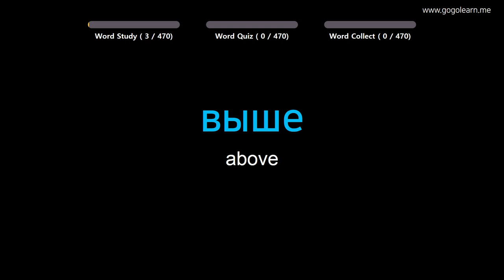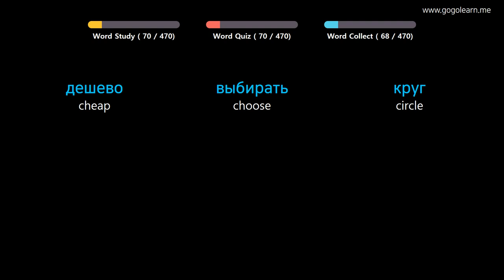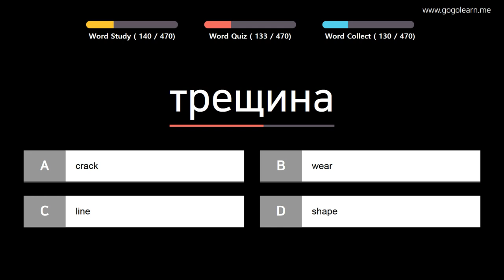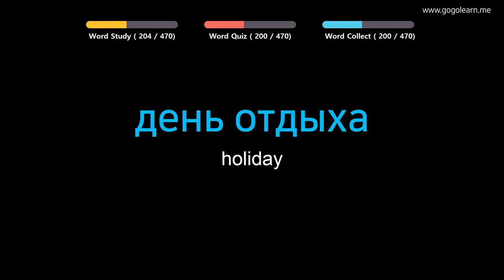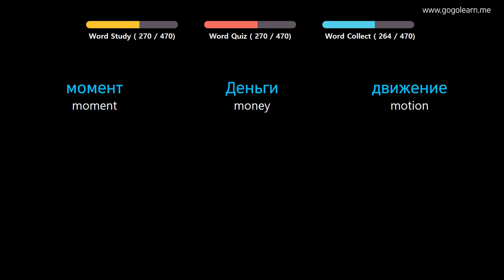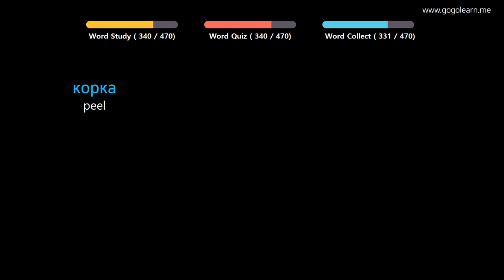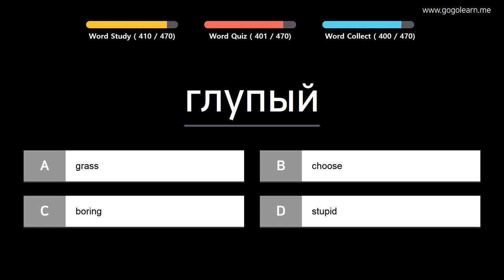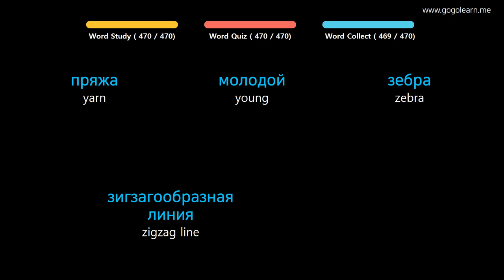Learn Russian | Part 6: Russian Vocabulary Real Voca Basic | Goleaen